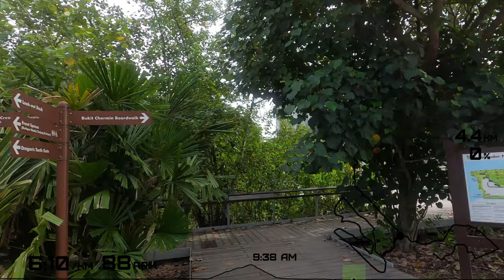Treadmill Virtual Run [4K] - Labrador Park & Keppel Bay (spotting the superyacht White Rabbit)